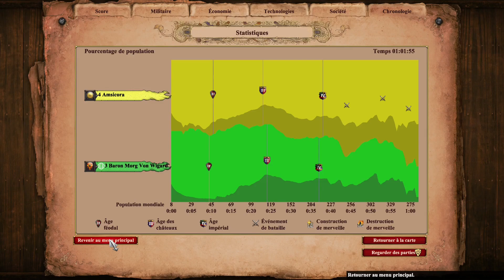Arabia 1v1 | Byzantines vs Japanese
0:00 Start & dark age
5:55 Feudal age
14:50 Castle age
22:42 Imperial age

I have troubles against archer play and this game is just the beginning.